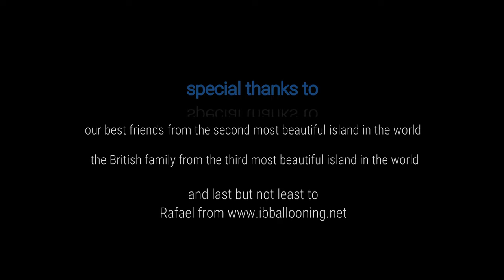Mallorca Balloon Ride (Dokumentation)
If you want to experience something special, you can take a balloon ride, which is offered by two operators on the island. The movie shows many impressions that can be experienced during a ride into the sunrise. A fascinating voyage.